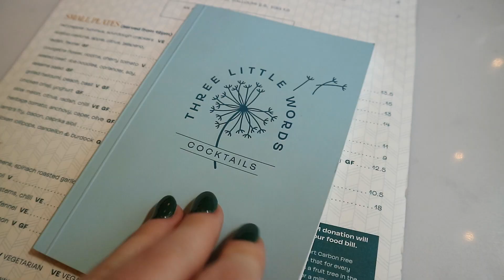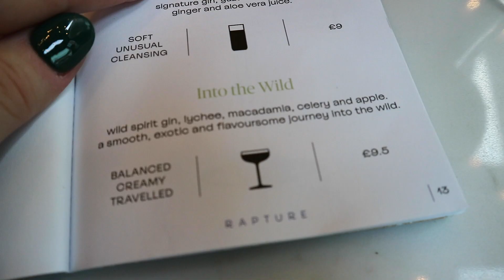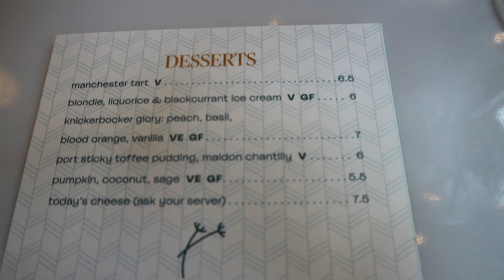Restaurant Launch From The Makers Of Manchester Gin - THREE LITTLE WORDS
My auntie Leah and I were lucky enough to experience the soft launch of a new restaurant, Three Little Words. It was opened up by the makers of Manchester Gin and It combines a restaurant, bar and gin distillery all in the one place. You can even create your own gin!😱

✿ TRAVEL STUFF & ELECTRONICS ✿
⇢ Osprey 40L Fairview Backpack
⇢ GoPro Hero 8
⇢ Canon Eos M3 Mirrorless Camera
⇢ Rode Microphone

✿ ABOUT ME ✿
Hi, I'm Lauren! I’m a part-time traveller and vlogger creating Youtube videos about budget, foodie and solo female travel to show anyone how they can also travel the world without spending loads of money or having friends to travel with! Besides having a Youtube channel, I created a blog: wanderlauren.co.uk to provide helpful travel tips and resources!